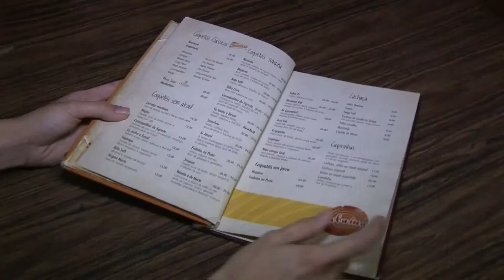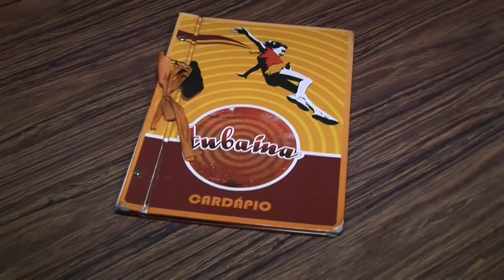Aumento dos preços na alimentação e arte urbana são destaques do ESPM no AR - Bloco 2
Antonio Nogueira e Letícia Carvalho apresentam o telejornal ao vivo. No estúdio, alunos fazem a produção, colunas, o tempo e entram ao vivo via celulares. O programa é um telejornal laboratório todo desenvolvido por alunos do 5 semestre de jornalismo da ESPM-SP. Os alunos participam e tomam todas as decisões editoriais desde a pauta até o fechamento do telejornal. Assim, colocam em prática o que aprenderam na teoria e vivenciam a produção de um telejornal. O telejornal laboratório faz parte da disciplina de telejornalismo (Oficina III), ministrada pela professora Ma. Heidy Vargas. (bloco 2)